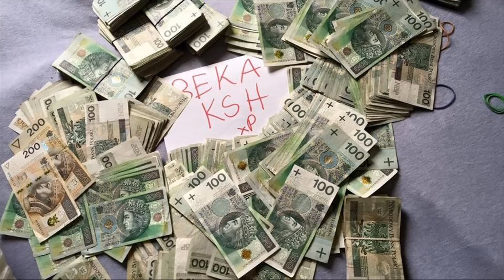BEKA KSH x MFC x SZAMZ - MANI MANI